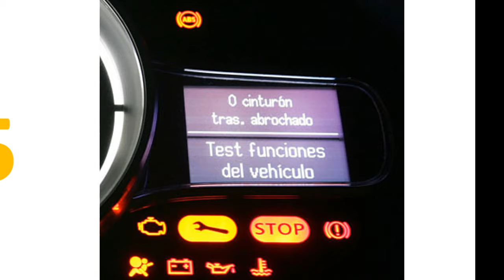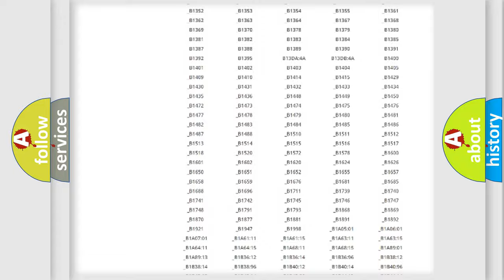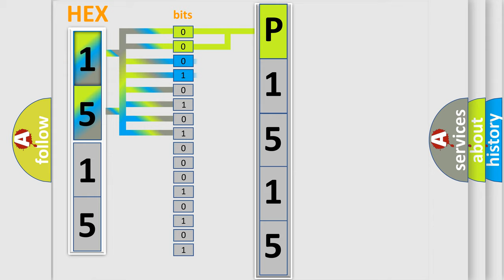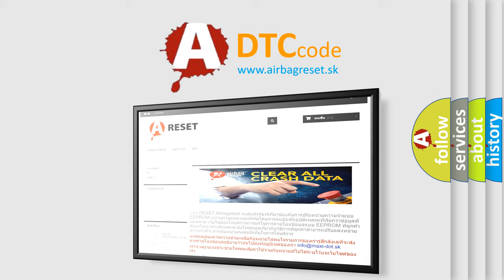DTC Subaru P1515 Short Explanation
Contents:
0:21 Basic DTC analysis according to OBD2 protocol standard.
1:48 Insight into programming
2:58 A diagnostically understandable description of the Diagnostic Trouble Code
3:05 Basic error definition

Make:
Subaru
Code:
P1515
Definition:
Brake Booster Performance General Checksum Failure
Description:
Cause:
The brake pedal is sensed as applied for 6 minutes.The vehicle speed is greater than 21 km or h (13 mph).